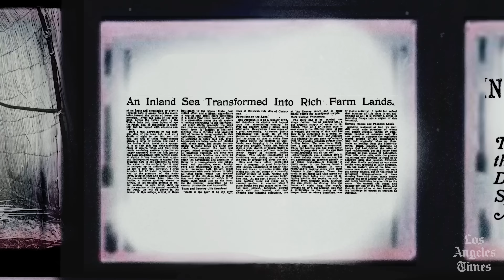California’s Tulare Lake returns: The untold story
After a winter of record snowpack in California, tens of thousands of acres of farmland were flooded. But, put another way, it was the first time in decades the state saw the revival of Tulare Lake — central to the Tachi Yokut Tribe of the Central Valley.